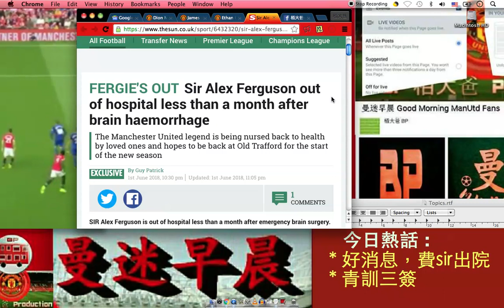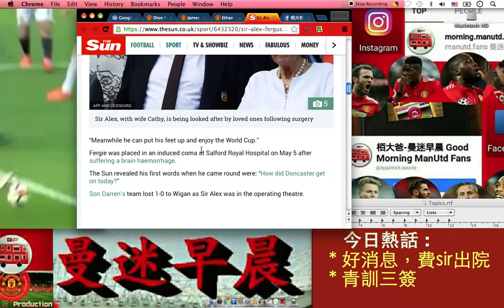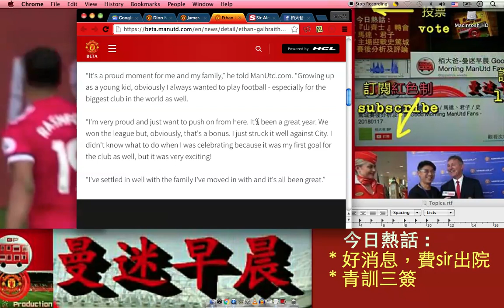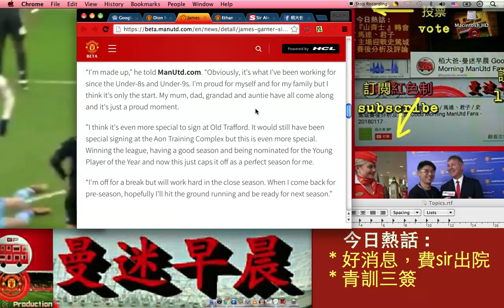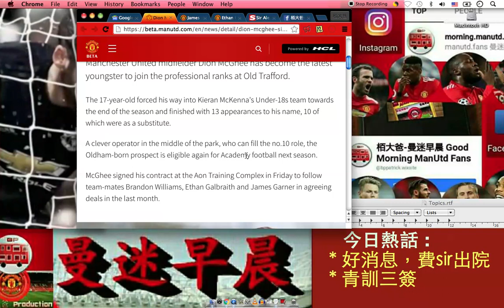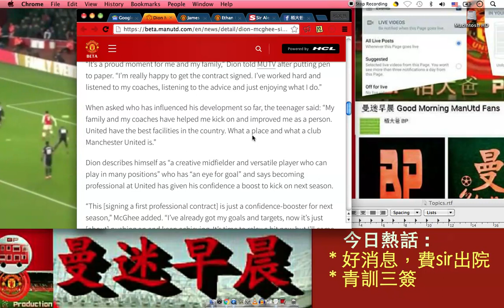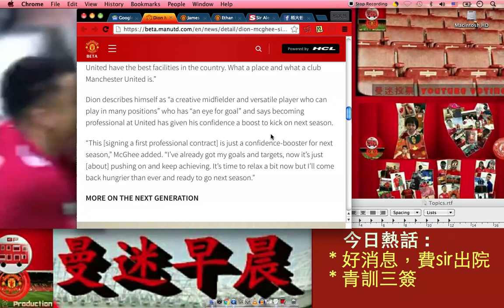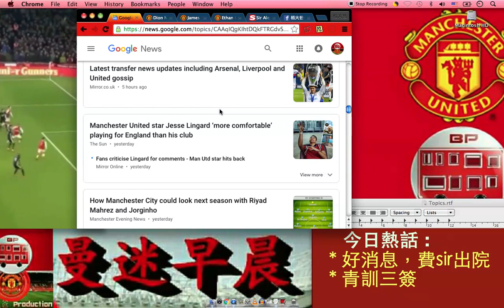曼聯 好消息，費sir出院 / 青訓三簽 - 曼迷早晨20180602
今日熱話:
* 好消息，費sir出院
* 青訓三簽

2018 夏季轉會窗  曼迷早晨  獨家報料站 (google form)